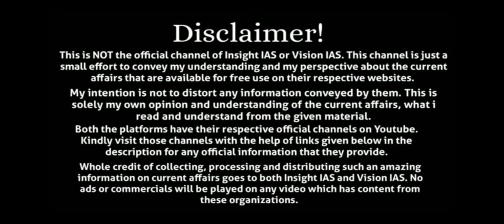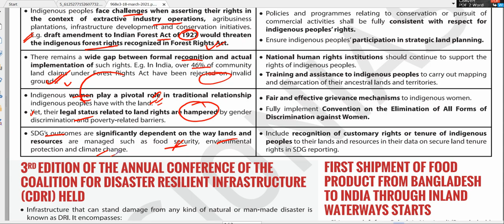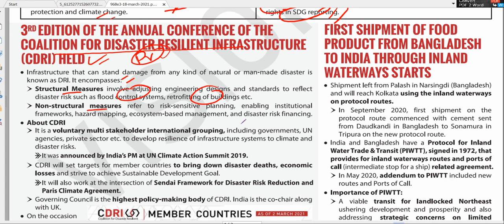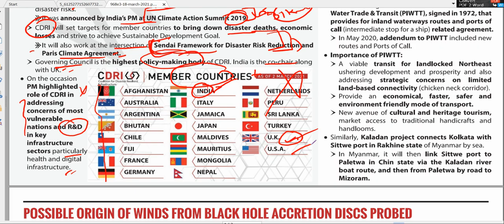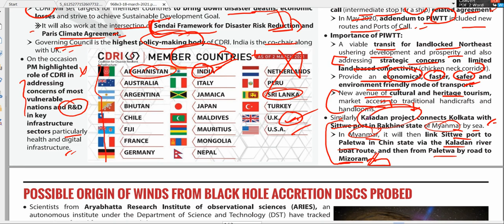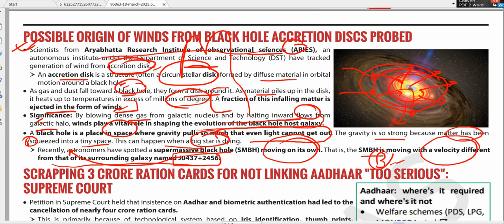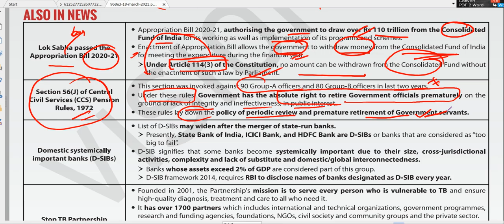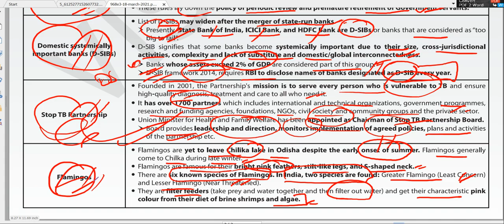VisionIAS 18th march 2021 DAILY CURRENT AFFAIRS & Editorial ANALYSIS(DNA) UPSC IAS